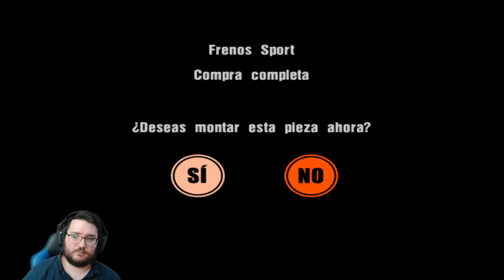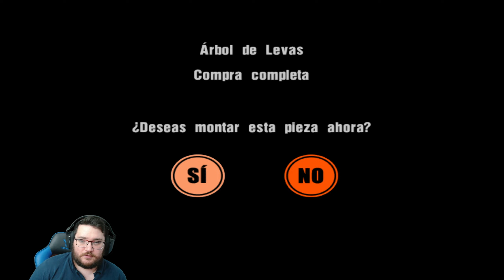Gran Turismo 3 | PCSX2 Español | #15: Competición Evo (Mitsubishi Lancer Evo GSR Tommy Mäkinen)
Gran Turismo 3: A-Spec, lanzado en el 2001 para la PlayStation 2, es una obra maestra en el mundo de los videojuegos de simulación de carreras. Este título, desarrollado por Polyphony Digital, es un tributo a la pasión automovilística, uniendo con maestría la precisión técnica y la estética visual.

Al adentrarnos en el juego, lo primero que destaca es su impresionante apartado gráfico. Para su época, Gran Turismo 3 fue un salto gigantesco en términos de realismo visual. Los coches, modelados con un detallismo asombroso, reflejan con precisión marcas y modelos reales, desde deportivos hasta sedanes, cada uno con sus características únicas. La atención al detalle se extiende a los circuitos, que van desde pistas profesionales hasta carreteras escénicas, cada una capturada con una fidelidad que roza lo poético.

El realismo no se detiene en lo visual; la física y la mecánica de conducción son igualmente impresionantes. Cada vehículo se siente único, con un manejo que varía en función de su peso, potencia, y tracción. Esto obliga al jugador a adaptar su estilo de conducción a cada coche, un reto que apasiona a los entusiastas del motor. La sensación de velocidad y el rugido de los motores se combinan para crear una experiencia inmersiva.

Gran Turismo 3 también sobresale por su extenso modo de carrera. Con una variedad de eventos, desde carreras de resistencia hasta competiciones de tiempo, el juego ofrece horas de entretenimiento. Además, el sistema de progresión, que recompensa al jugador con coches más rápidos y eventos más desafiantes, motiva a seguir jugando y mejorando.

Uníos a la comunidad de Discord para no perderos ningún vídeo y por si algún día le damos a algún juego

Especificaciones de mi PC:
CPU: Ryzen 9 5950X 4.0 GHz (undervolt)
GPU: RTX 3060 12GB Gigabyte OC
Disco duro: SSD Nvme M.2 500 GB Samsung + 1TB / Samsung 860 SSD EVO 1TB
Placa base: MSI X570S TORPEDO MAX
RAM: 32 GB 4000 MHz Delta Force RGB
Micrófono: Blue Yeti Yeticaster
Webcam: Logitech C920
Controlador: Nacon Xbox One Series
Monitores: Lenovo L27e-30 1080p x2 + Newskill Icarus 1440p Curvo
Teclado: Logitech G213
Ratón: GTX 144 Vertical
Auriculares: Logitech G733 Inalámbricos